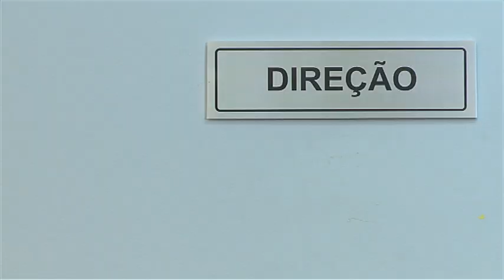Morada Falsa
DDT é um programa humor sobre a atualidade com cinco comediantes: Heitor Lourenço, Manuel Marques, Eduardo Madeira, Joana Pais de Brito e Ana Bola.